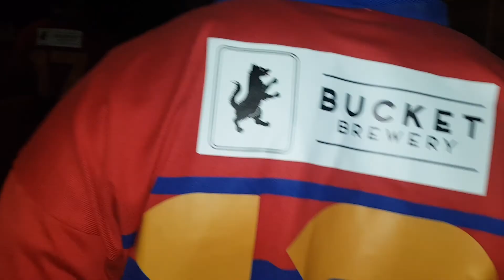Brisbane 2017 Rugby 7's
As the lads once again dawn upon BrisVegas we look back on Emmanuel 7's Rugby 7's tournament.